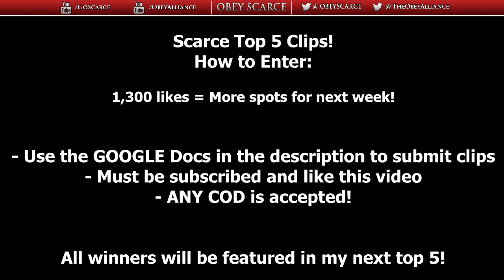Obey Scarce: Top 5 Clips of the Week! #24 (Special SOON!) MW2, BO2, MW3, & COD Ghosts Trickshots!